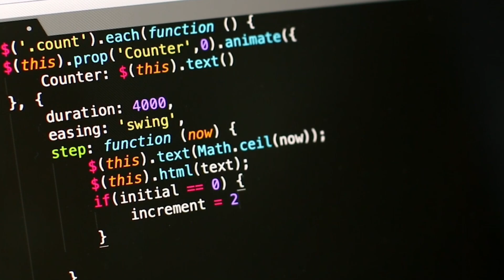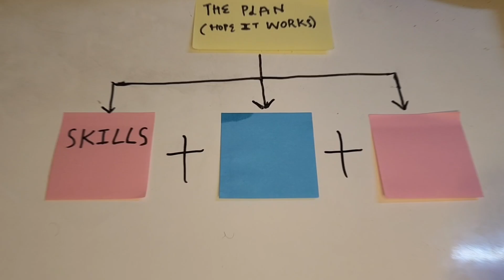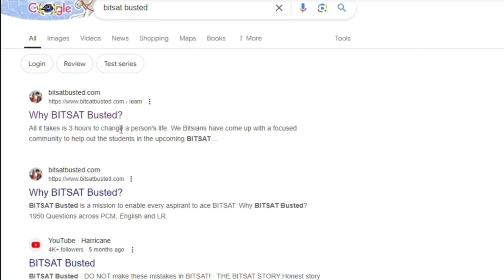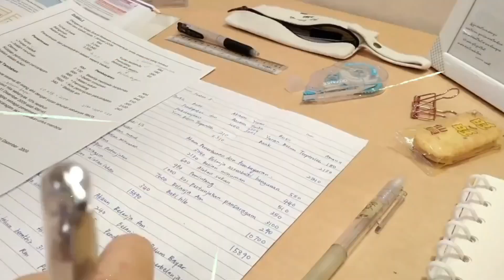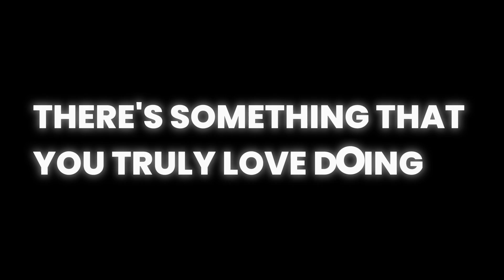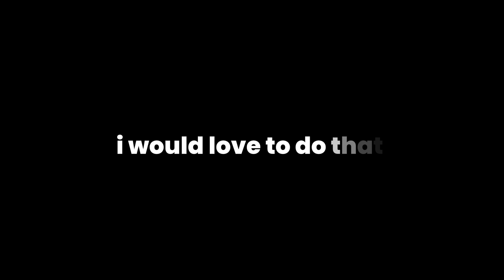This Is What IIT and BITS Pilani Will Not Teach You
We are all stuck living and drowning in a path laid out by someone else, in an endless cycle of paying bills, paying off debt and showing off on social media.

What does it take to take a leap and jump to be yourself in a mad mad world?

00:00 Intro
01:08 1.
02:25 2.
04:35 3.